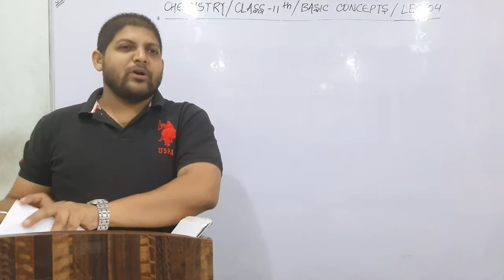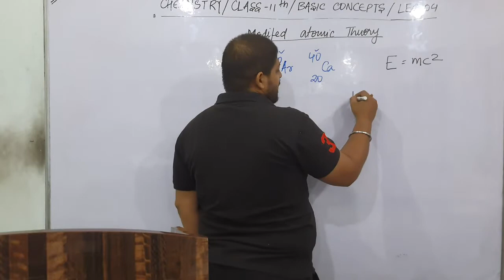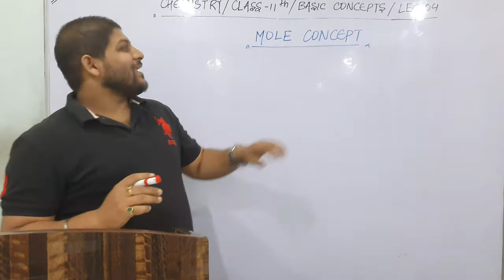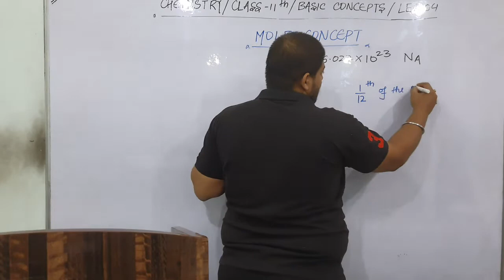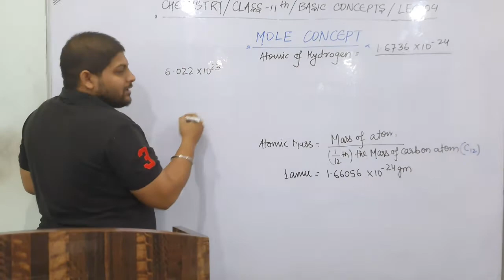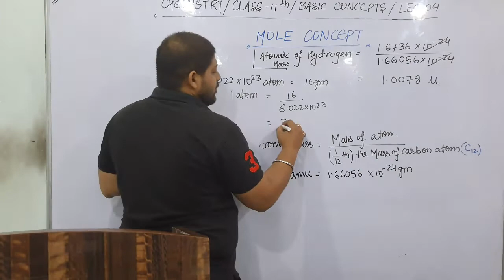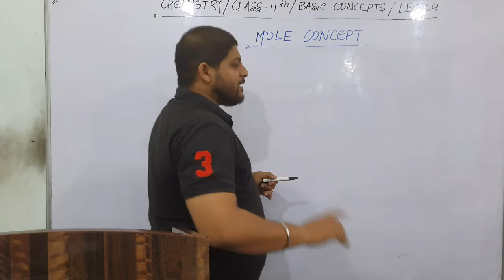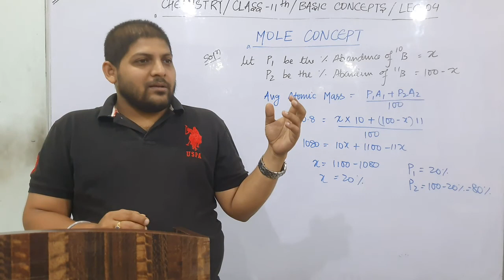L4 | BASIC CONCEPT OF CHEMISTRY | CHAPTER 01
Chemistry / Basic Concepts of Chemistry/ Class 11th / lec 04

Topic Covered
1. Modified Atomic Theory
2. Atomic Mass
3. Average Atomic Mass
4. Concept of Percetage Abundance
5. Numerical Based on Average Atomic Mass

link of Lectures on BASIC CONCEPTS OF CHEMISTRY

link of INTRODUCTION TO CHEMISTRY Class 11th

link of INTRODUCTION TO PHYSICS Class 11th

For any Doubt write in comment section

For Furthur queries contact
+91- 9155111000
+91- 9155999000